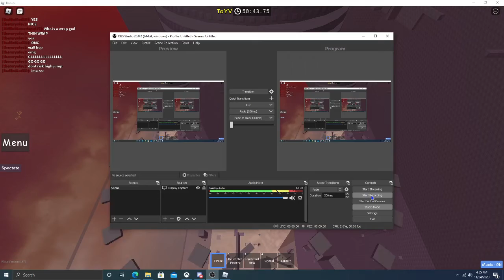jtoh - tower of yearning victory completed!!! (13th remorseless)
omg one of the worst towers in the game